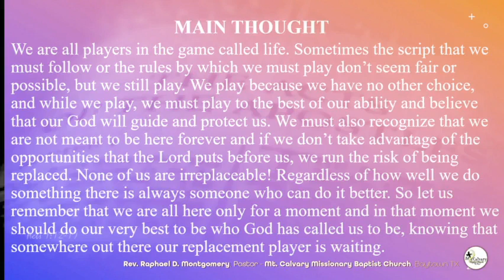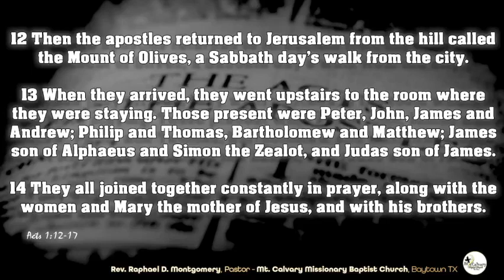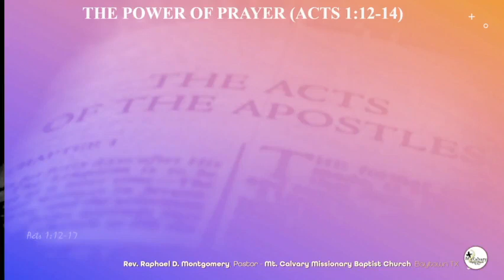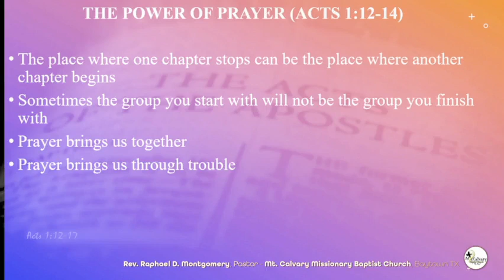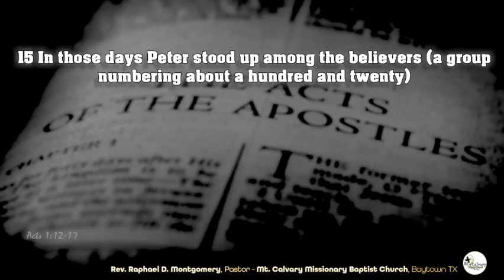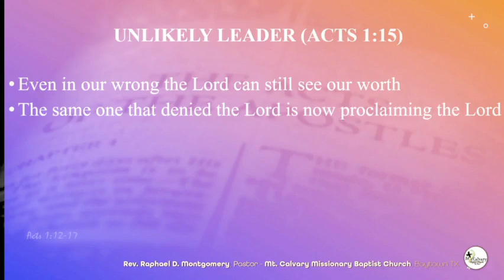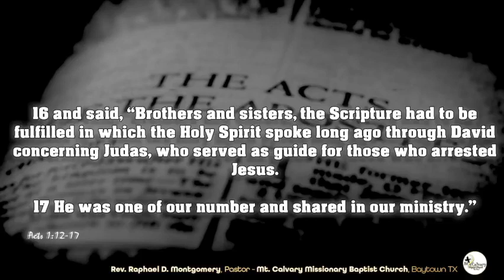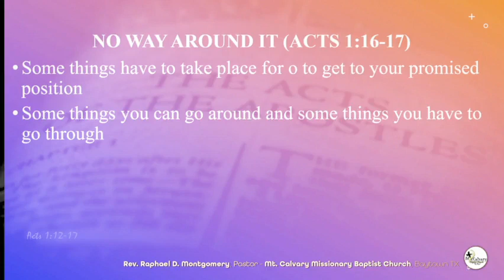Acts 1:12-17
Mt. Calvary Missionary Baptist Church of Baytown TX bible study by Pastor Raphael D. Montgomery.